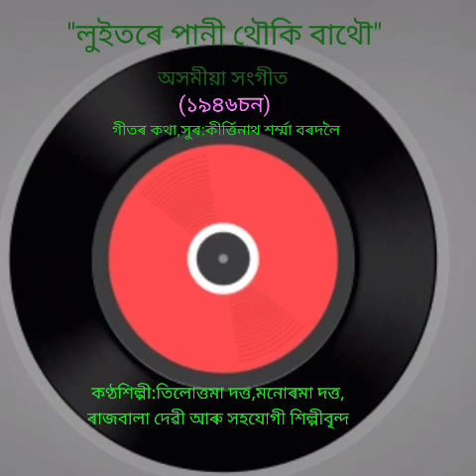লুইতৰে পানী থৌকি বাথৌ কণ্ঠ তিলোত্তমা দত্ত,মনোৰমা দত্ত,ৰাজবালা দেৱী আৰু সহযোগী শিল্পীবৃন্দ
অসমীয়া গীত (Assamese Song)